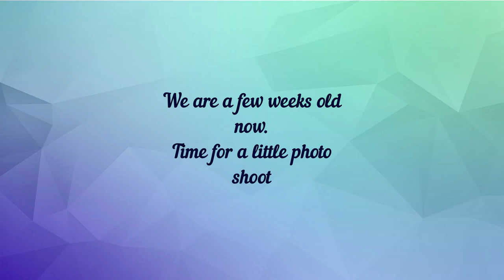California Kingsnakes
A look at our first clutch of California Kingsnakes.
Beetlejuice - Banded and Ichabod - Dot Dash.

All social media links are on the website.